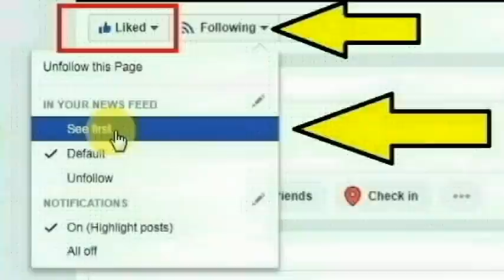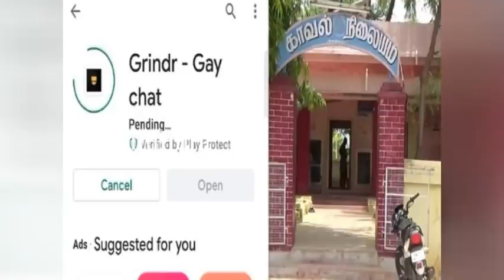நெல்லை மாவட்டம் நாங்குநேரி அருகே உள்ள காடன்குளத்தை சேர்ந்த சிவராஜன் செய்ததை பாருங்க | Thoothupura